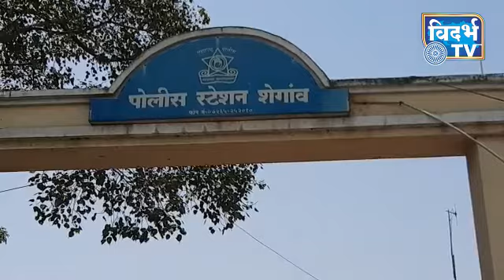शेगांव शहरात कोरोना रुग्ण आढळल्याने पोलिस विभागाचे पथसंचलन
शेगांव : कोरोना पार्श्‍वभूमीवर संपूर्ण भारत लॉकडाउन परिस्थितीमध्ये असताना शेगाव शहरात रुग्णाची संख्या एकूण तीन वर गेलेली आहे. ज्या भागात हे रुग्ण आढळले आहेत तो भाग पूर्ण तीन किलोमीटर पर्यंत सिल करण्यात आला आहे.
नागरिक हे जीवनावश्यक वस्तू घेण्यासाठी घराबाहेर पडतच आहेत शेगांव शहरासह जिल्ह्यामध्ये रुग्णांची संख्या वाढत असल्याकारणाने जिल्हाधिकाऱ्यांनी जीवनावश्यक वस्तूंच्या विक्रीचा वेळ हा सकाळी आठ ते बारा वाजेपर्यंत केलेला आहे त्यामुळे नागरिकांनी गर्दी करू नये असे आवाहनही जिल्हाधिकारी व पोलीस अधीक्षक दिलीप पाटील भुजबळ यांच्याकडून करण्यात येत आहे.

शेगाव शहर हा भाग कोरोनाचा हॉटस्पॉट ठरू नये याकरिता व नागरिकांनी गांभीर्य बाळगून मनात भीती न ठेवता घरामध्येच राहून कोरोना संसर्गाचा सामना करावा असे आवाहन बुलढाणा जिल्ह्याचे पोलिस अधीक्षक दिलीप पाटील भुजबळ यांनी शेगाव शहरात रुग्णांची संख्या तीनवर गेल्यानंतर शहरात पथसंचलन काढल्यानंतर गेले.
संपूर्ण शहरातुन पथसंचलन काढल्यानंतर चालते फिरते सॅनिटायझेशन वाहन या पथका सोबत असते त्यामुळे सर्व पोलीस कर्मचारी यांनी या वाहनांमध्ये जाऊन स्वतःला सॅनिटायझ करून घेतले व स्वतःची सुरक्षा करत काळजी करताना या ठिकाणी संपूर्ण पोलीस रक्षकांची टिम दिसून आली.